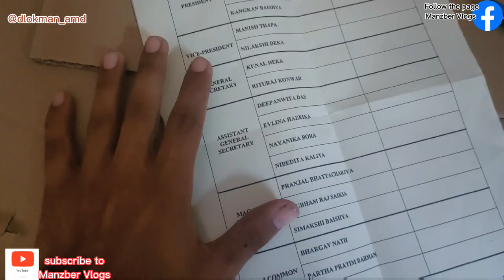Election: Dispur College Student Union Election💙🤍 |Manzber Vlogs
Who won?Who Got How many Vote.. Everything here!!
Here,in this Video i just tried to show the Election day of Dispur College..
 Thankyou 🤗❤️